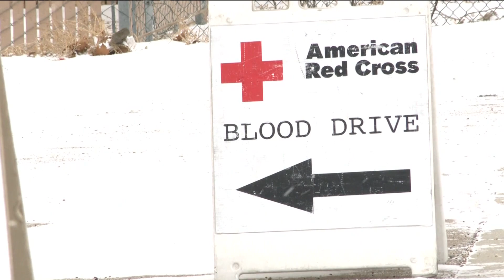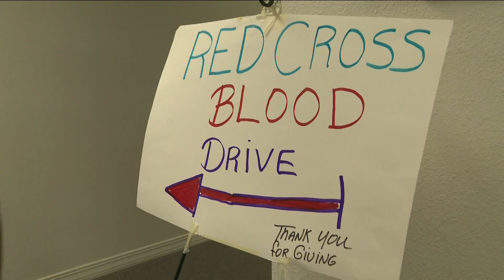Caldwell blood drive volunteer organizer hangs it up after 55 years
Carole Munn organized the Caldwell American Red Cross Christmas Eve Blood Drive for more than four decades.